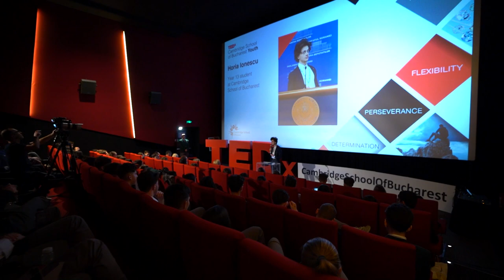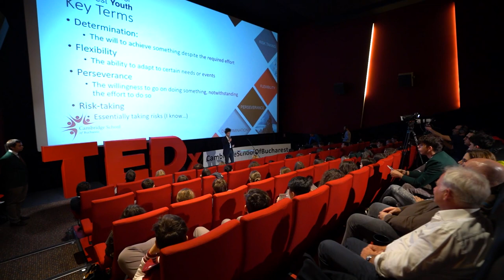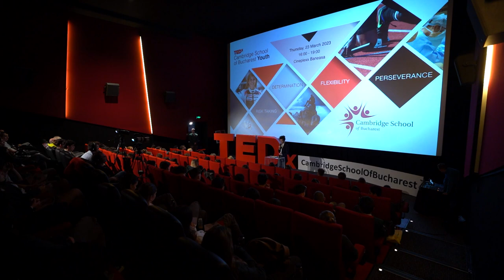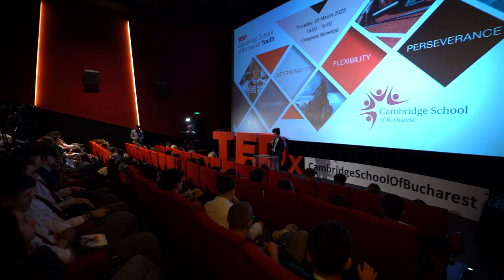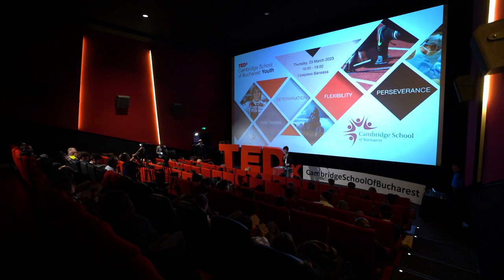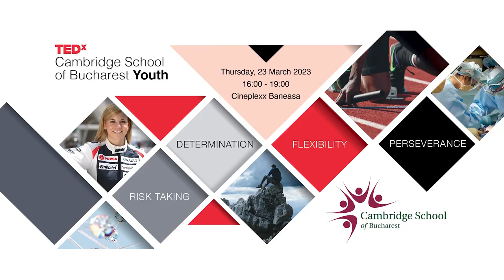The Path to Determination and Perseverance | Horia Ionescu | TEDxCambridgeSchoolofBucharest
Connecting the given theme with school experience (12th grade/Y13, mostly), particularly extracurricular activities; transition from high-school to university; the connection between perseverance and determination; the need for flexibility.  Year 13 student at Cambridge School of Bucharest, self-styled debate enthusiast, with a wide array of passions ranging from geopolitics and history to bioengineering and a keen interest in finding out what's best laying ahead in the future and how we can work to achieve it. This talk was given at a TEDx event using the TED conference format but independently organized by a local community.